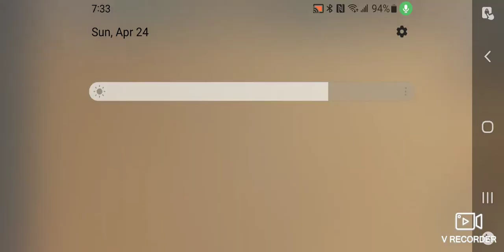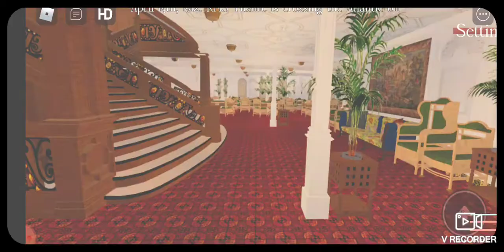Titanic SOS V1.5 (Lounge Update)